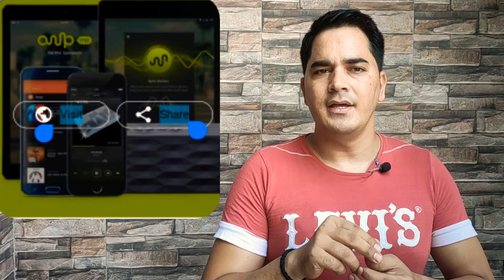How Customer Care Call System Work? Technical system of Customer Care Call System